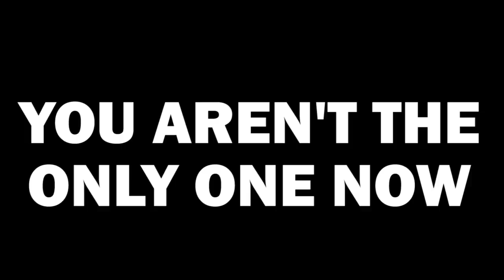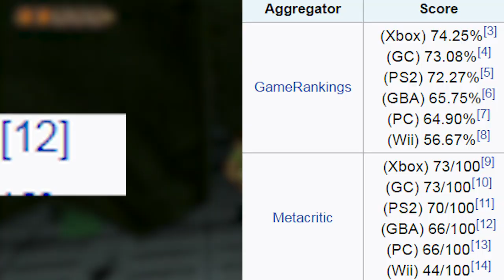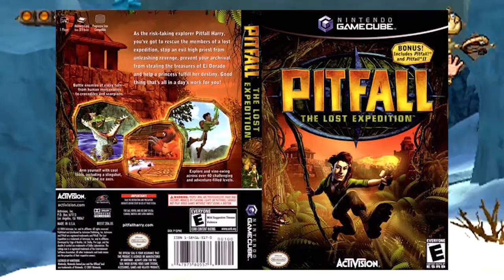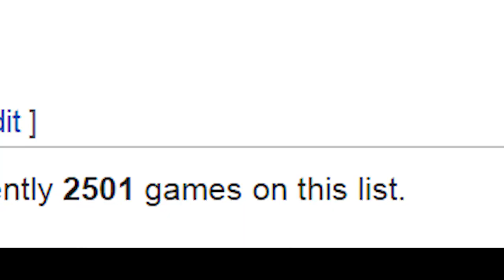Do You Remember Pitfall: The Lost Expedition?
Recently bought some of my old ps2 games and oHHHH boy did I remember this one. Like this, Spider Man 2 and Jak X Combat Racing were my jams back in the day.